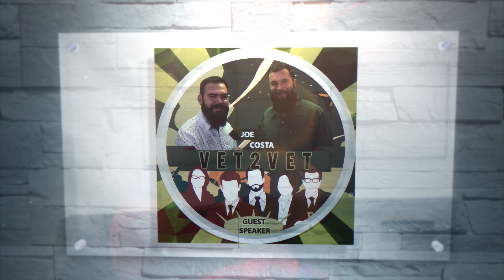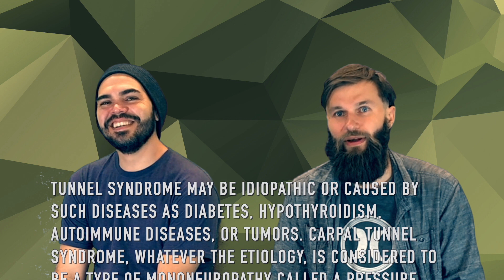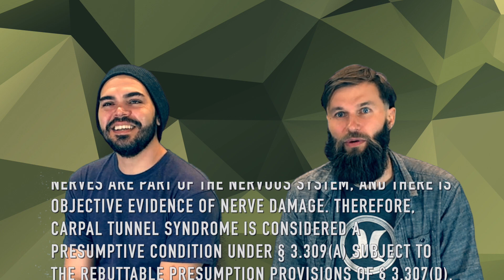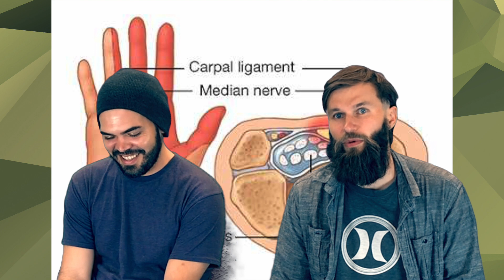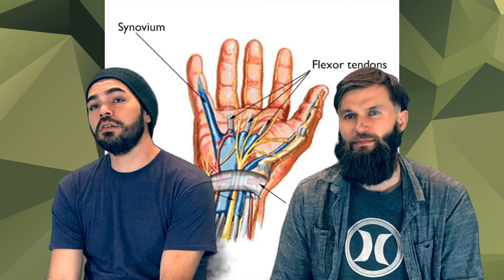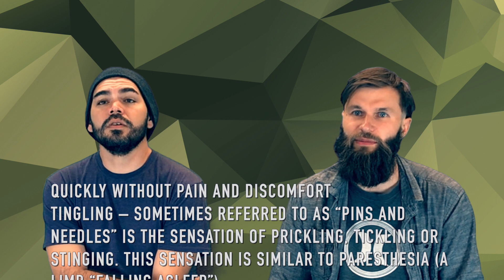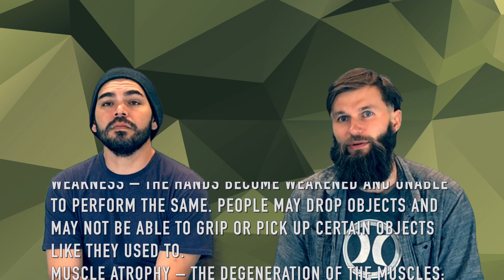SE2E12 Carpal Tunnel Syndrome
Carpal tunnel syndrome is an entrapment of the median nerve at the wrist that is most commonly associated with repetitive motion. However, carpal tunnel syndrome may be idiopathic or caused by such diseases as diabetes, hypothyroidism, autoimmune diseases, or tumors. Carpal tunnel syndrome, whatever the etiology, is considered to be a type of mononeuropathy called a pressure neuropathy that results in neurologic signs and symptoms that, if untreated, or treated too late, may lead to permanent weakness and sensory loss in the hand. As such, it is clearly an organic disease of the nervous system, since peripheral nerves are part of the nervous system, and there is objective evidence of nerve damage. Therefore, carpal tunnel syndrome is considered a presumptive condition under § 3.309(a) subject to the rebuttable presumption provisions of § 3.307(d).